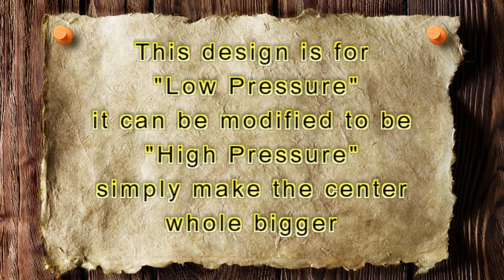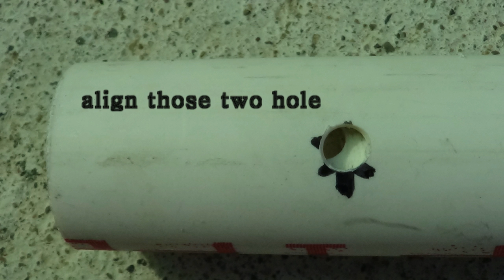diy venturi low presure or high only $2.00 hack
my diy low pressure venturi or make the center hole bigger for more high volume water..
cost me only $2.00. make sure the drip tubing is barely show @ center hole..
parts are from homedepot